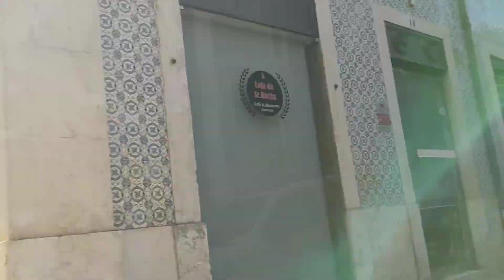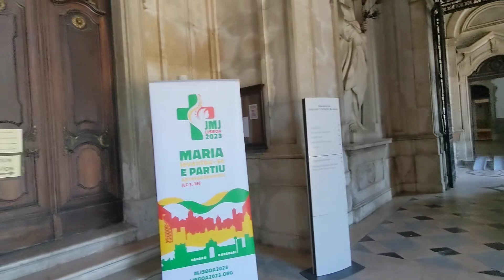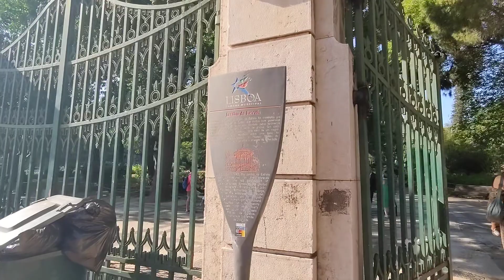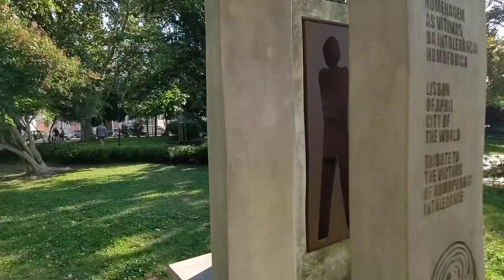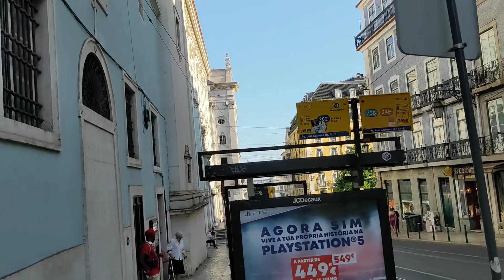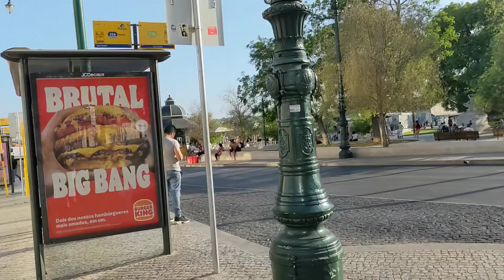A Walk Through Lisbon, Portugal - 7/1/23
We walk through Lisbon from our AirBnb to the beach.

If you would like to help out with teaching supplies, here is the Walmart registry link. Thanks!
If you would like to support us, here are some options. Thanks!
BTC
bc1q9zu07d70r9yjrqzx8yjg6yr935nc4rcp7ncqyp
ETH
0x6AA7FF1C8bA2a42a87bCec376AEeA3c9AE12B893
DOGE
DBqmdRfcDcKxpJAautuYBTUdsFNZxoXAr7
XRP
rGxAYk1RKLSCpdrvnRCGEARjdk8M8JRxNp
POLYGON
0x6AA7FF1C8bA2a42a87bCec376AEeA3c9AE12B893